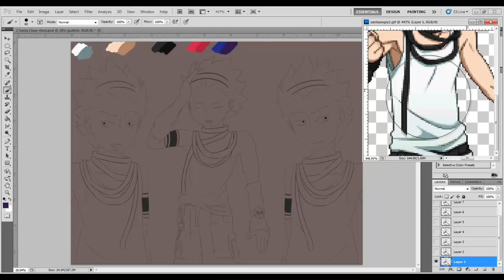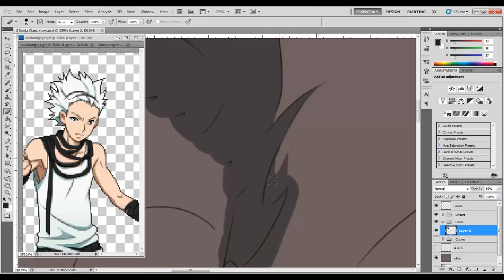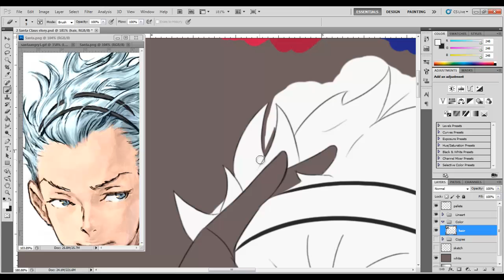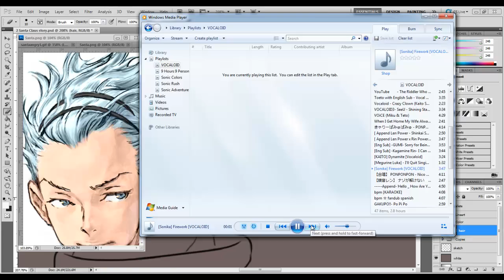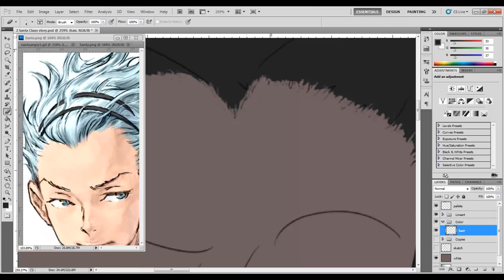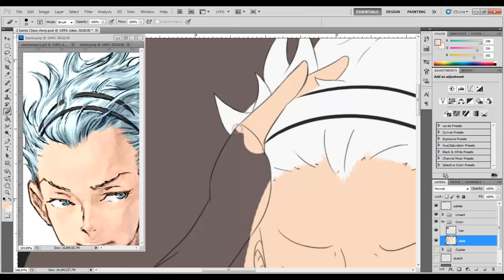2 Santa Clauses pt. 3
Boring coloring. I decide to make this shorter since it's just me coloring this.

Plus, I have little distractions this and that. Oh well.